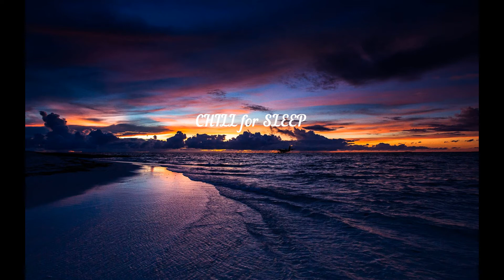Chill for Sleep - Chillout mix